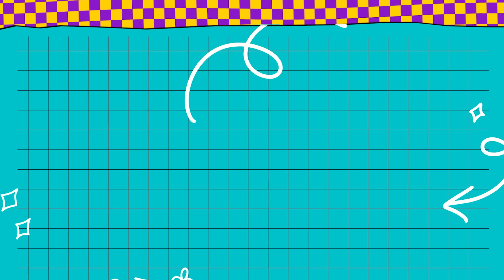ANTESQUENADIE l ¿QUÉ ES EL OLOR A CUCA? BY CATHY FULOP Y DESCUBRIMOS INFIDELIDADES